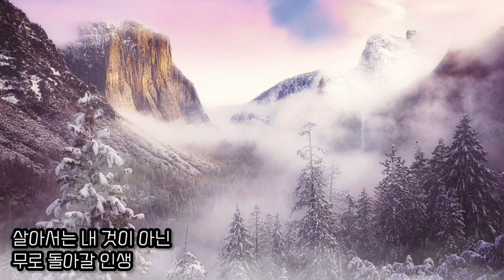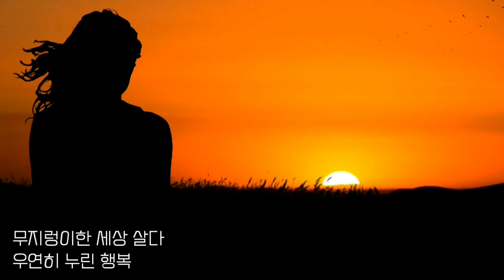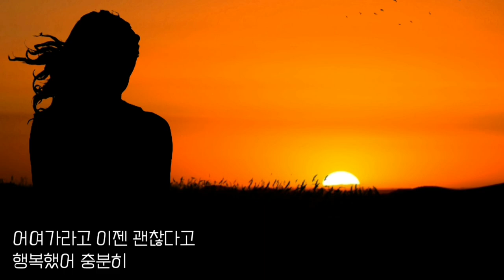해돌이 떠먹여주는기타 359. 미스트롯2 김다현 _ 인연이라슬펐노라 Em 결승전 작곡가 미션곡 [전주자막제공]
Em.1카포